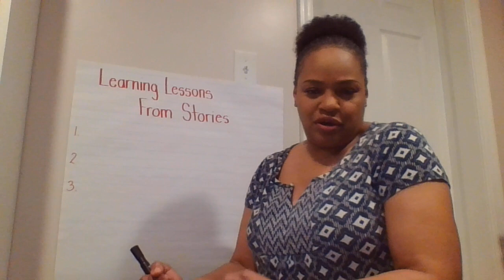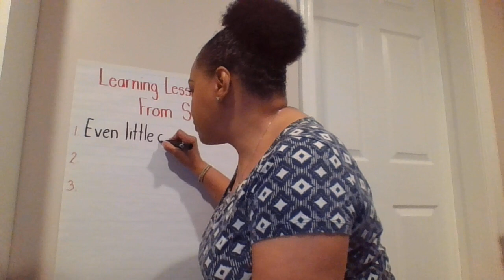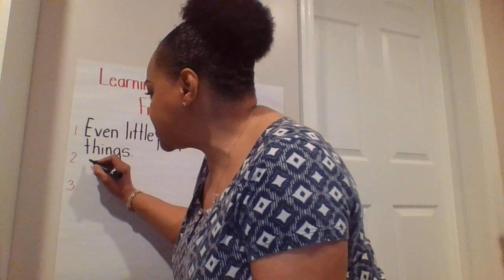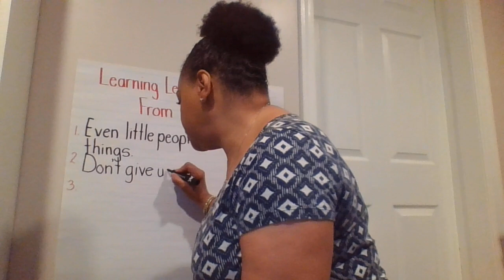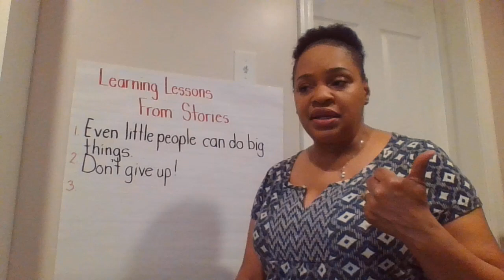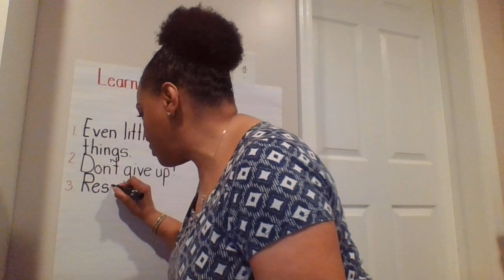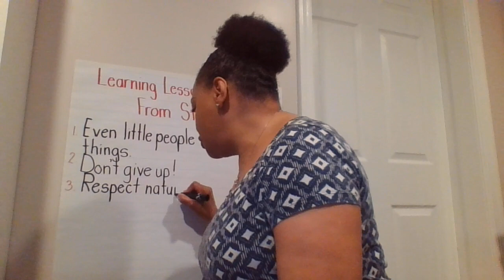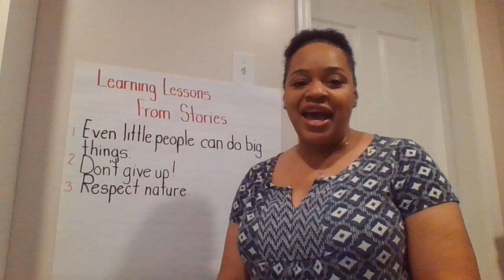Readers Make Lists of Lessons They've Learned/Favorites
Readers will review books they've read from the previous weeks and list the lessons they've learned from them.